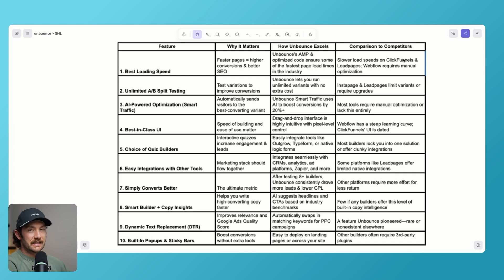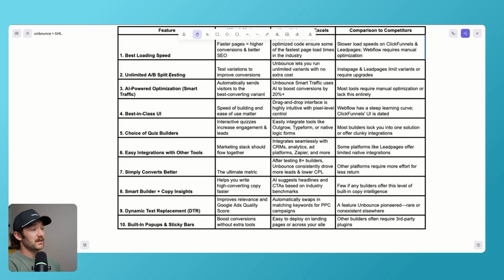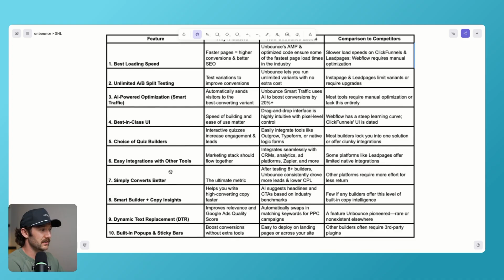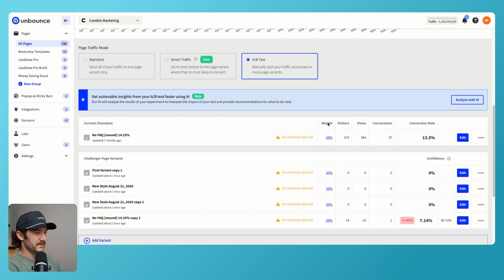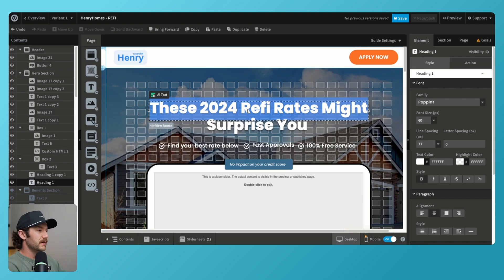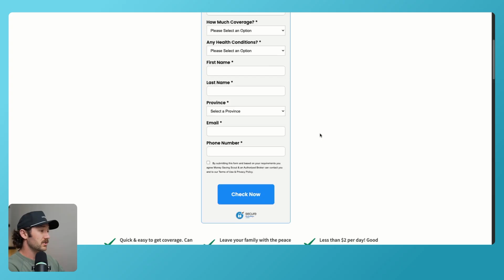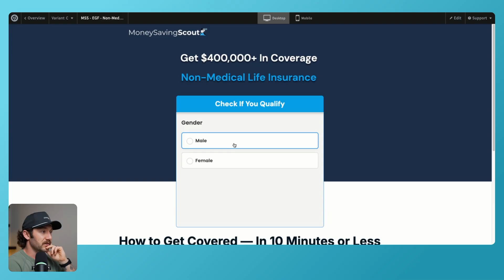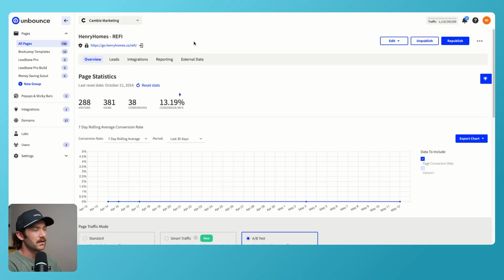The Best Funnel Software of 2025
🎯 Comprehensive Course Content
💬 Private Skool Community

Not ready for Pro?💥 Join our free Skool Community to access our ‘Build A Lead Gen Business’ Course & much more

We Tested 12 Funnel Builders — This One Beat Them All 🔥
In this video, I’m breaking down exactly why Unbounce is hands-down the best funnel builder for 2025 — whether you’re building landing pages, click-through funnels, or full-blown lead gen systems. 💻🚀
We’ve tested dozens of platforms — from GoHighLevel to Perspective and beyond — and nothing touches Unbounce for conversion rates, speed, and flexibility.
Here’s what I cover:
 ✅ Why Unbounce pages convert better than any other builder
 ⚡ Fastest loading speeds (seriously, speed = leads)
 🔬 Unlimited split testing (no more guessing what works)
 🧠 Smart AI-powered optimization
 📈 How we’ve generated hundreds of thousands of leads using Unbounce
 💥 Why we pair it with LeadsHook (and a new free custom quiz builder we created)
Whether you’re an agency, selling leads, or just building for your own biz — this is the exact setup we’re using to scale in 2025. No fluff, just what works.
If you're still stuck on GoHighLevel for funnels, it might be time for a change. 👀